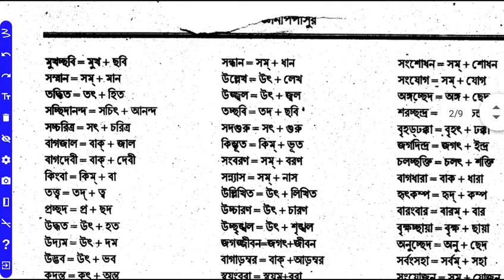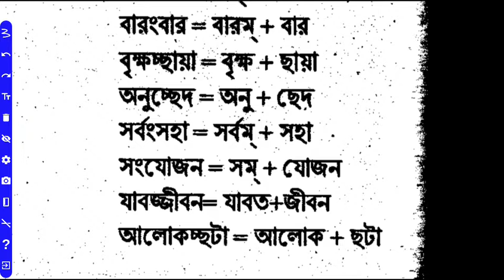DELED ENTRANCE সন্ধি বিচ্ছেদ Bengali Grammar|TET CTET SPECIAL TET bengali grammar| Bengali Language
bong education, bengali grammar for primary tet, primary tet, tet 2020, primary tet bengali grammar questions, sondhi, sondhi biched, সন্ধি, সন্ধি বিচ্ছেদ

reasoning short tricks PREPARED BY SOHOJ GURU ASSAM D.EL.ED PET SCERT D.EL.ED ENTRANCE EXAM ASSAM AGRICULTURAL EXAM ASSAM FOREST ASSAM POLICE PNRD HEALTH IRRIGATION APDCL DHS RRB SSC CGL DEE ASSAM POLICE

Digital Assam, Top Idea Pro, Smart in Assam, WAY TO GOVT JOB, EduCare GK, Rahman er info, AR Channel Assamese, LEARNING POINT ASSAMESE biswajit, JR Info, Kumar Basanta Assam, Silchar news

assam police, English syllabus for Assam police, Assam police English syllabus, Assam police written exam, tense for Assam police, grammar for Assam police, Assam police grammar